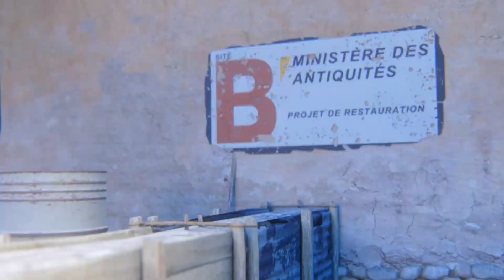КОРЕШУ СТАЛО НЕЛОВКО